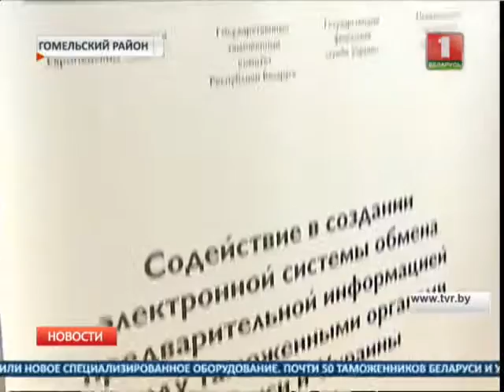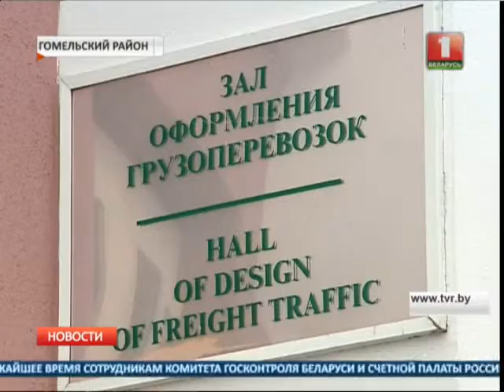Новая система обмена информацией на белорусско-украинской границе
Система обмена предварительной информацией между таможнями Беларуси и Украины заработала в пункте пропуска "Новая Гута".